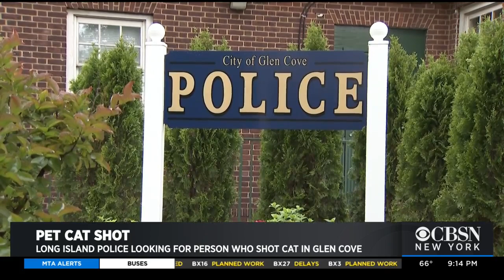Long Island Police Looking For Person Who Shot Cat In Glen Cove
Police on Long Island are looking for the person who shot a cat, leaving it paralyzed; CBS2's Jenna DeAngelis reports.